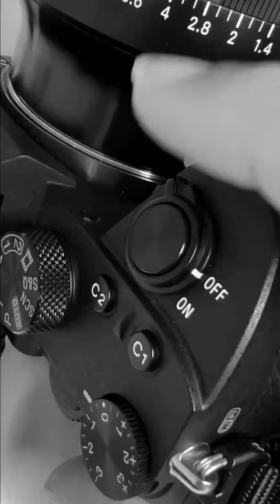Cuando enciendo la cámara todo fluye. © Héctor Iván Luna M.